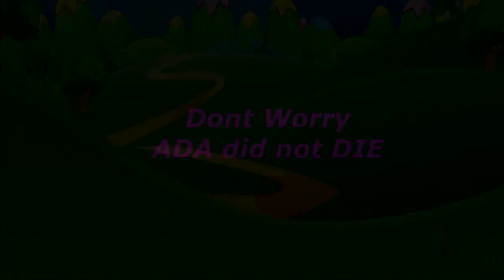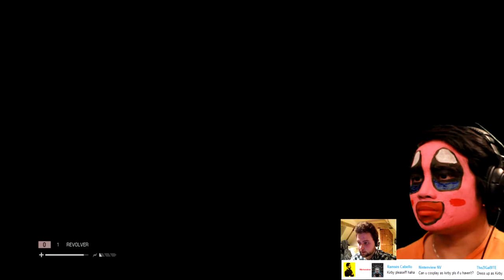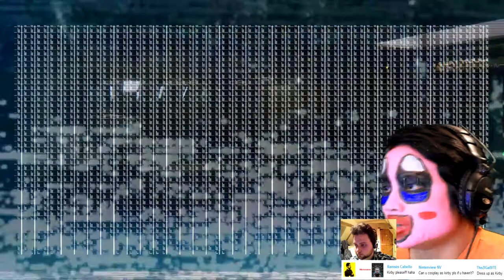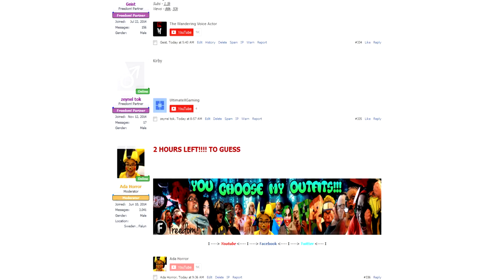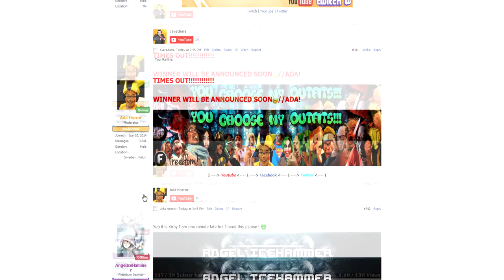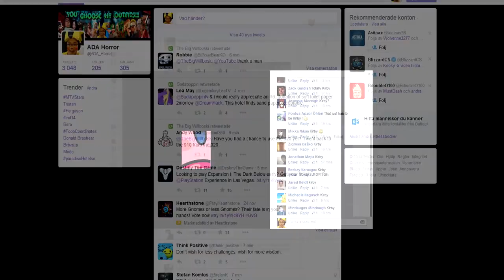KIRBY VS ALIEN - Alien Isolation UNIQUE Gameplay #6 - ADA - [Walkthrough]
WARNING - THIS VIDEO MAY CONTAINS SCREAMS BE AWARE OF VOLUME!!

Hello ladiess! and ofc gentlemens!

This mask made my face so hard i couldnt open my mouth properly haha

i hope you like this video! and you have fix ur christmas tree already! soon winter guys! HAHA

//ADA!

Cosplaying As: Kirby

2: Have a good mic

Or

WINNER OF WHATS THAT OUTFIT NR 22

Jonathan Mejia
Berkay Karaagac
Jared Heldt
Michaela Nagusch
Zacharias Tan
Zack Guidish
Jeremie Mcveigh
Pontus Apzor Öhlen
Mikka Nikaa Kirby
Zigmas Bazko
Mindaugas Mindough

ffxivrelm
ShadowZia

THANKS EVERYONE FOR GUESSING:D